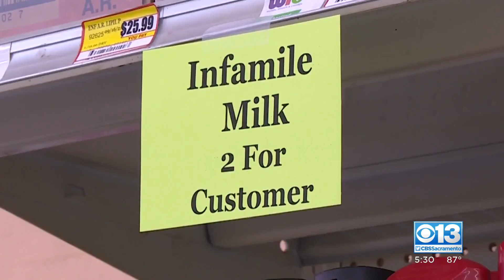Sacramento Is Hardest-Hit Metro In Baby Formula Shortage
The baby formula shortage is getting worse in Northern California, and recent research shows Sacramento is ranked as the hardest-hit metro area in the country.